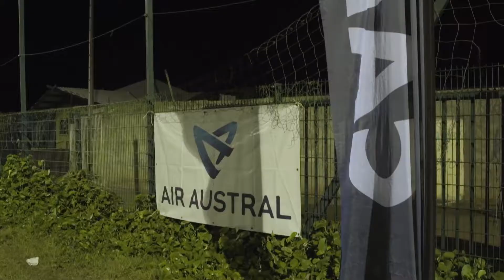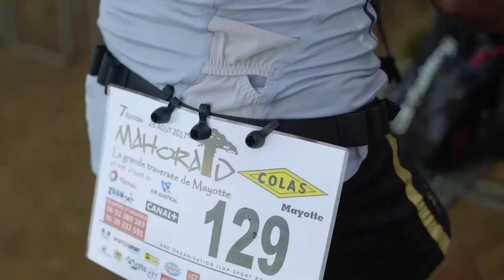Trail Mahoraid 2017